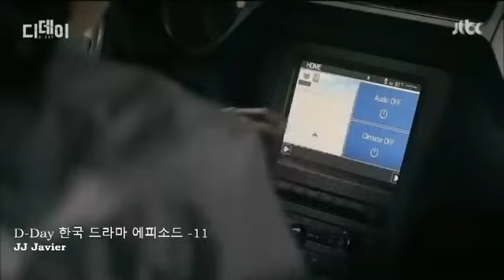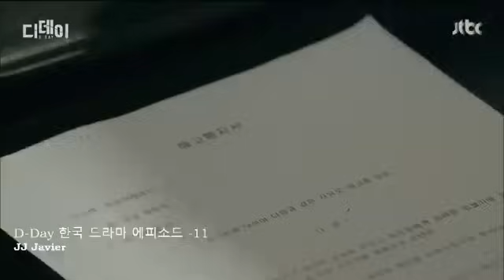#11 Korean drama tagalog version full movie #2023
Happy new year y❤️❤️❤️
sending my love to each and everyone💚💚💚